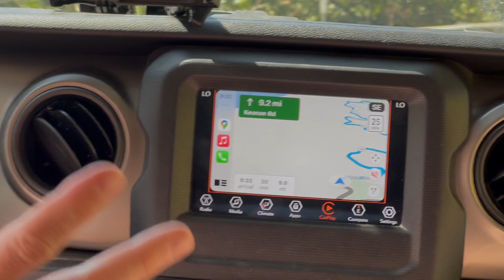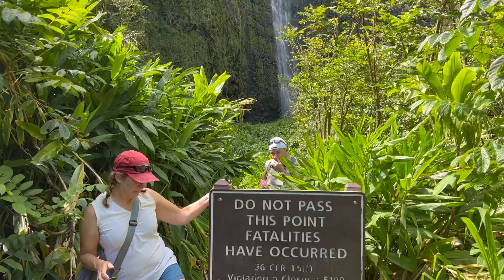Maui 2023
Hills in Hawaii, May 2023.

Leilani don't go to the volcano.

Music by The Hoodoo Gurus (Leilani) and Steve Sargenti (Road to Hana)